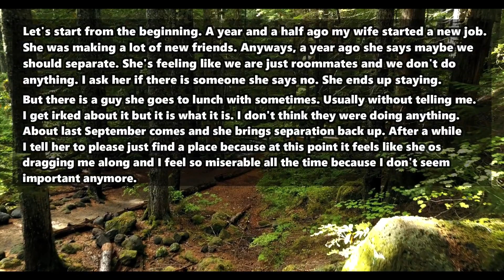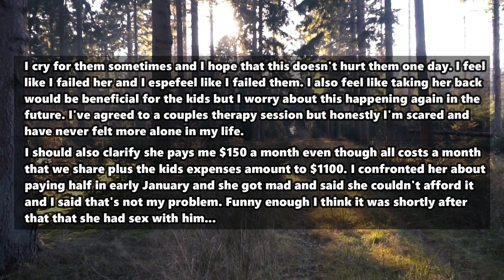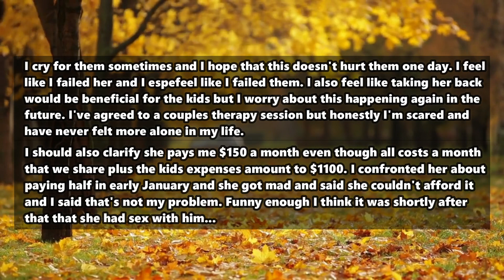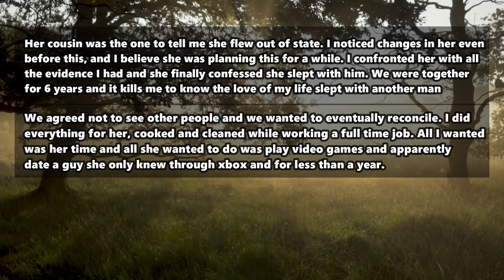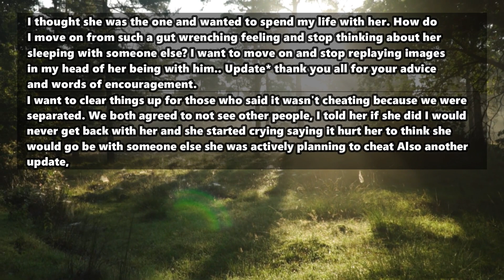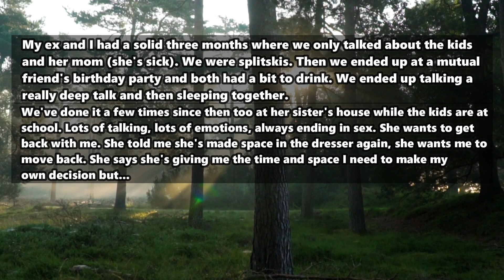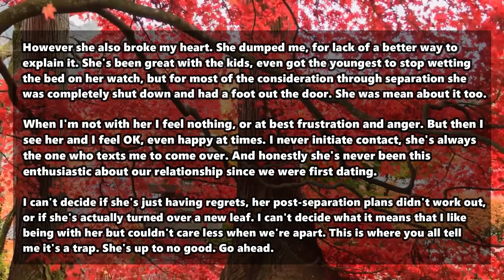Wife Separated With Me Now Wants Back With Me And Broke It Off With Him